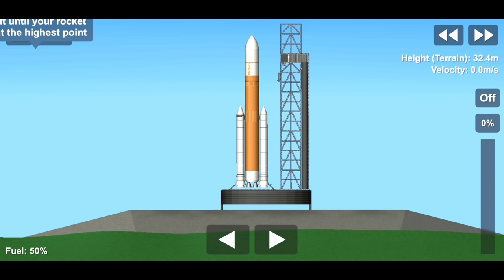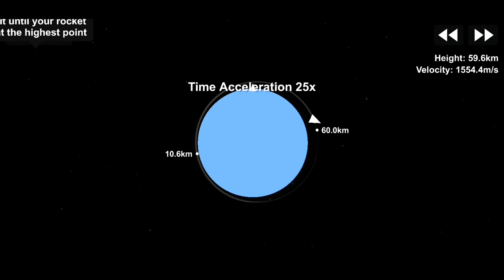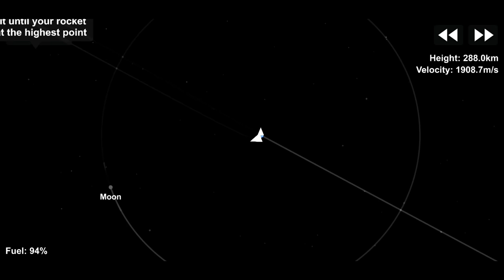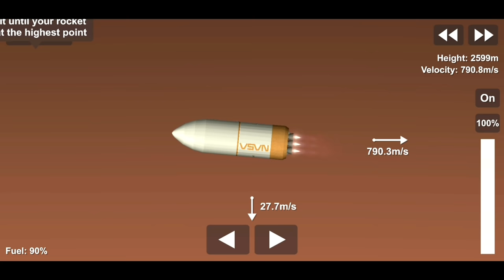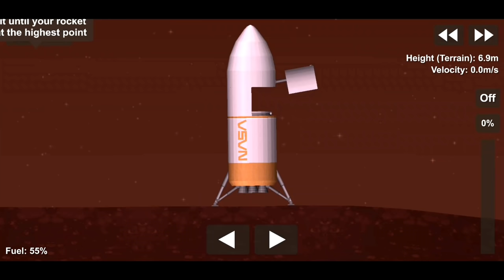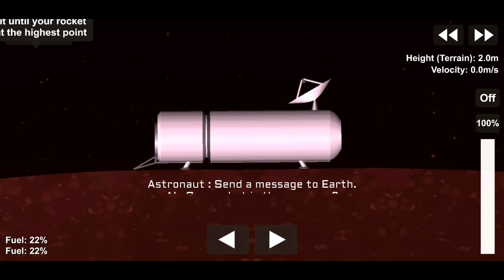STRANDED | SFS 1.5 SHORT MOVIE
Mars mission turns into disaster after something unexpected happens. Will the astronaut survive on harsh environment of Mars with limited supplies?